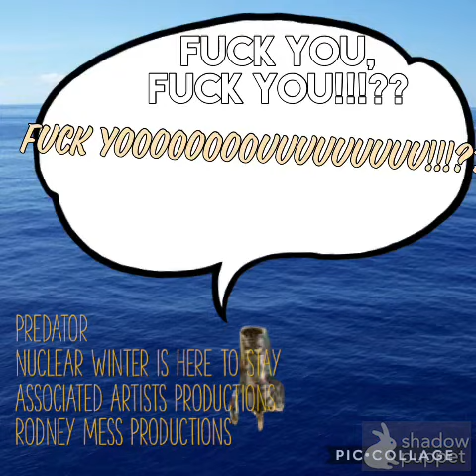Predator - Nuclear Winter Is Here To Stay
Presents
The Adventures Of Sharkboy and Lavagirl and Pals